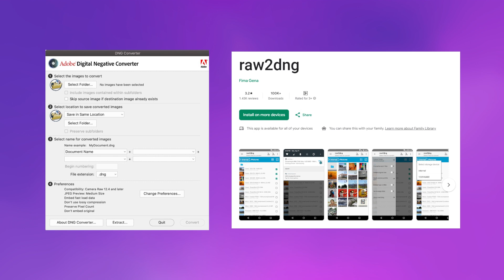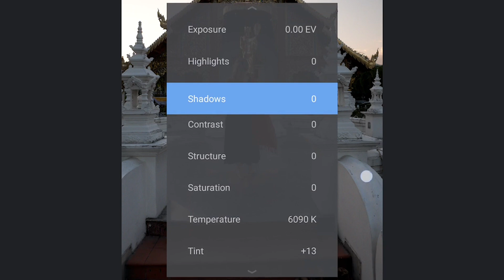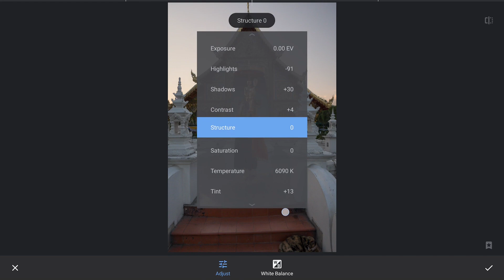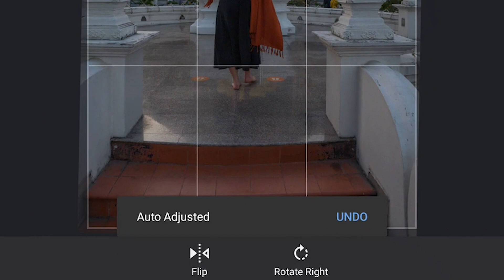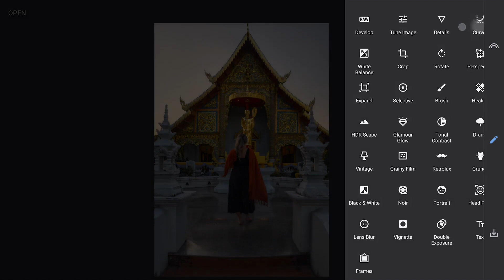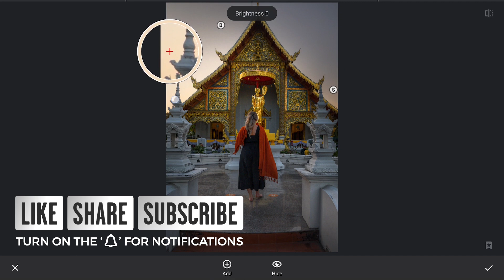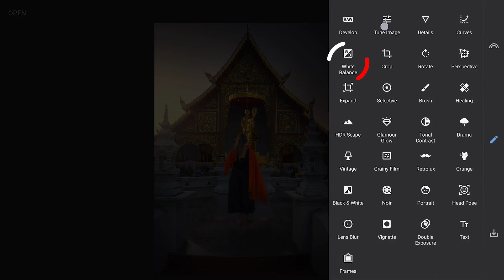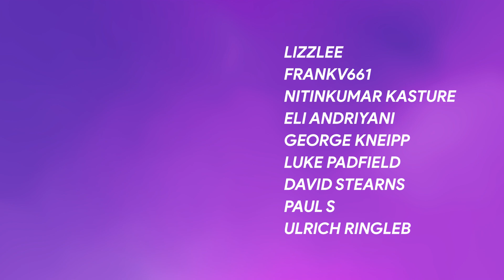Edit RAW Files Like a Boss with Snapseed Free App | SNAPSEED TUTORIAL | Android | iOS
Snapseed is quite a powerful tool and versatile free app and RAW DNG editing makes it such a handy app. Watch this video for some advanced tips and tricks on  how to edit RAW files and take your editing to next level.

App links:
Snapseed